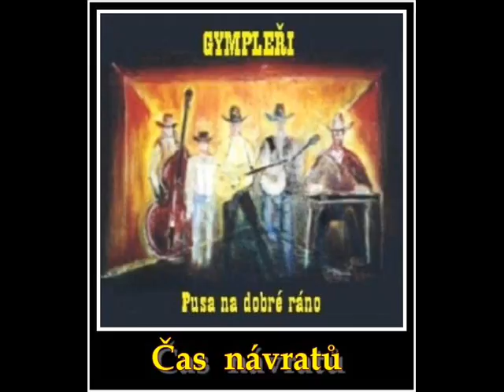287/ GYMPLEŘI - Čas návratů